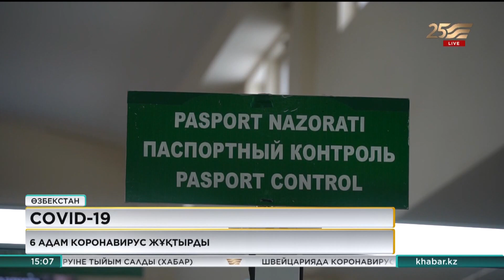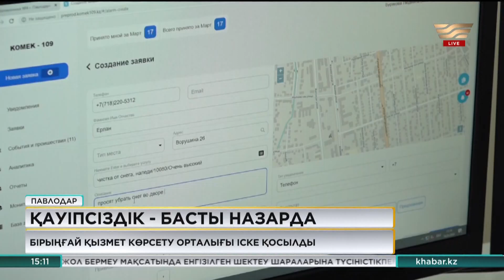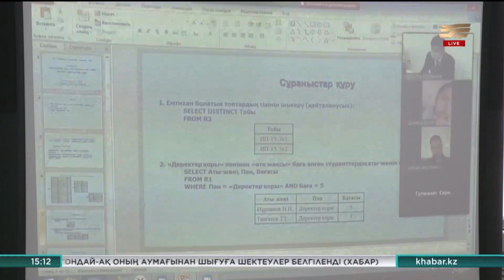16 наурыз 2020 жыл - 15:00 жаңалықтар топтамасы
Жаңалықтар топтамасының бұл шығарылымында:

• Қасым-Жомарт Тоқаев коронавирусқа байланысты қазақстандықтарға телевизия арқылы үндеу жолдады
• ШҚО-да барлық мекеме күшейтілген кесте бойынша жұмыс істеп жатыр
• Павлодарда жаңа 109 қызметі іске қосылды
• Ақтөбелік тігіншілер бетперде жасауға кірісті
• Шымкенттегі М.Әуезов атындағы ОҚМУ қашықтықтан оқытуға көшті